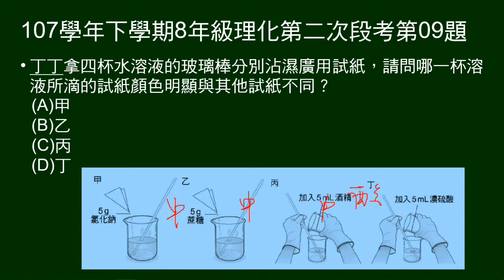107學年下8年級理化二段第09題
7～9題題組：
圖示氯化鈉、蔗糖、酒精、濃硫酸加入50毫升水中。

第9題問：哪一杯用廣用試紙測試，顏色與其它不同。